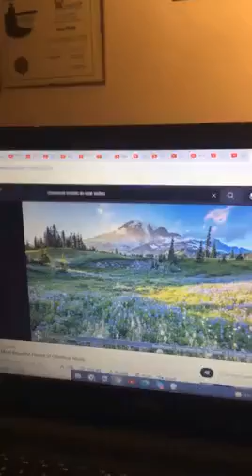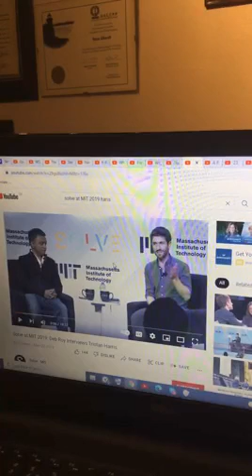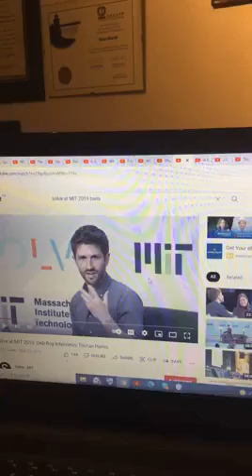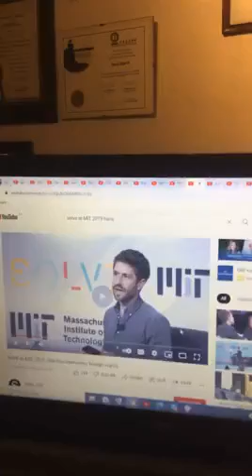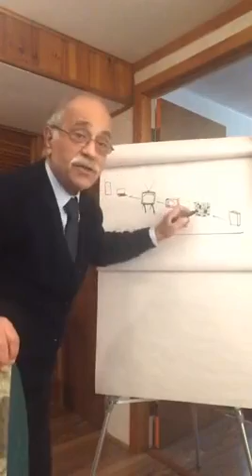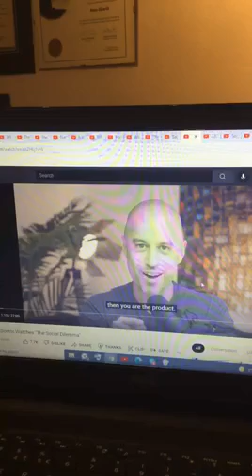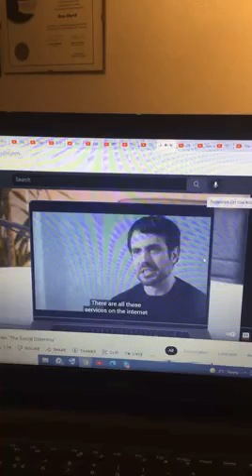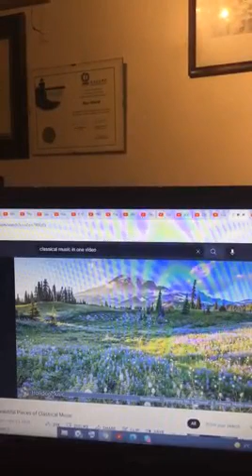دکتر قریب 11 اسفند 1400